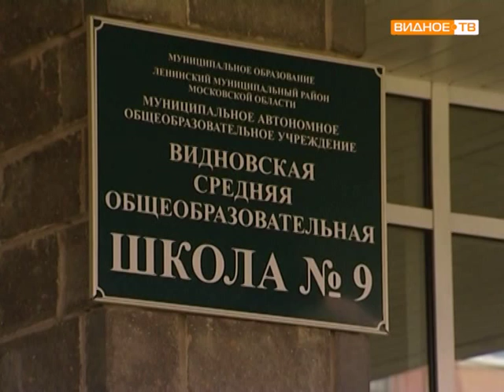Последний звонок в Видновской школе № 9